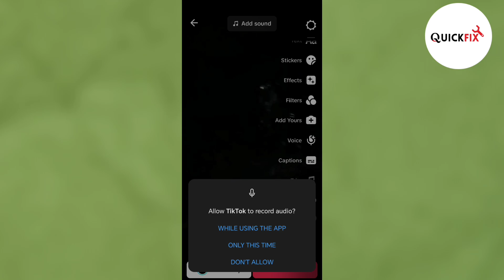How to Add Voice Over to Tik Tok (2024)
In this video I will show you how to record a voice over on tiktok also how to add voice over effect on tiktok very easy. In this video tutorial, you will learn how to easily and quickly add a voiceover to your TikTok videos. We will show you step by step how to record and edit your voiceover, as well as some useful tips for better sound and quality in your videos. Find out how to make your TikTok videos more engaging and professional by adding a voiceover!